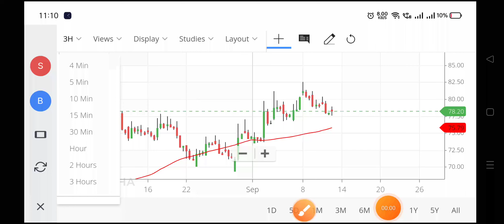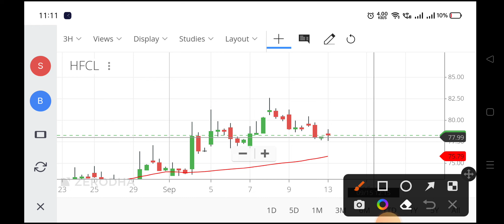hfcl share latest news,hfcl share news,hfcl share latest news today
hfcl share target tomorrow,
hfcl share latest analysis,
latest news on hfcl share,
hfcl share market news today,
hfcl share market,
hfcl share market news,
hfcl share news today result,
share price of hfcl,
hfcl share price news,
hfcl share q1 results,
hpcl share q4 results,
hfcl share result,